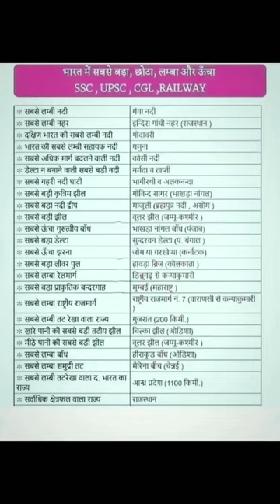भारत मे सबसे बड़ा, छोटा, लम्बा, ऊँचा क्या है??..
Indian culture is the heritage of social norms and technologies that originated in or are associated with the ethno-linguistically diverse India. The term also applies beyond India to countries and cultures whose histories are strongly connected to India by immigration, colonisation, or influence, particularly in South Asia and Southeast Asia. India's languages, religions, dance, music, architecture, food and customs differ from place to place within the country.

Indian culture, often labelled as a combination of several cultures, has been influenced by a history that is several millennia old, beginning with the Indus Valley civilization and other early cultural areas.[1][2] Many elements of Indian culture, such as Indian religions, mathematics, philosophy, cuisine, languages, dance, music and movies have had a profound impact across the Indosphere, Greater India, and the world According to Jean Przyluski, there is evidence for regional influence from Austroasiatic (Mon Khmer) groups on certain cultural and political elements of Ancient India, which may have arrived together with the spread of rice cultivation from Mainland Southeast Asia. An ethnic minority in Eastern India is still speaking Austroasiatic languages, most notably the Munda languages.[3][4] The British Raj further influenced Indian culture, such as through the widespread introduction of the English language,[5] and a local dialect developed.

भारत का भूगोल या भारत का भौगोलिक स्वरूप से आशय भारत में भौगोलिक तत्वों के वितरण और इसके प्रतिरूप से है जो लगभग हर दृष्टि से काफ़ी विविधतापूर्ण है। दक्षिण एशिया के तीन प्रायद्वीपों में से मध्यवर्ती प्रायद्वीप पर स्थित यह देश अपने 32,87,263 वर्ग किमी क्षेत्रफल के साथ विश्व का सातवाँ सबसे बड़ा देश है। साथ ही लगभग 1.4 अरब जनसंख्या के साथ यह पूरे विश्व में प्रथम स्थान पर सबसे अधिक जनसंख्या वाला देश भी है

भारत की भौगोलिक संरचना में लगभग सभी प्रकार के स्थलरूप पाए जाते हैं। एक ओर इसके उत्तर में विशाल हिमालय की पर्वतमालायें हैं तो दूसरी ओर और दक्षिण में विस्तृत हिंद महासागर, एक ओर ऊँचा-नीचा और कटा-फटा दक्कन का पठार है तो वहीं विशाल और समतल सिन्धु-गंगा-ब्रह्मपुत्र का मैदान भी, थार के विस्तृत मरुस्थल में जहाँ विविध मरुस्थलीय स्थलरुप पाए जाते हैं तो दूसरी ओर समुद्र तटीय भाग भी हैं। कर्क रेखा इसके लगभग बीच से गुजरती है और यहाँ लगभग हर प्रकार की जलवायु भी पायी जाती है। मिट्टी, वनस्पति और प्राकृतिक संसाधनो की दृष्टि से भी भारत में काफ़ी भौगोलिक विविधता है।

प्राकृतिक विविधता ने यहाँ की नृजातीय विविधता और जनसंख्या के असमान वितरण के साथ मिलकर इसे आर्थिक, सामजिक और सांस्कृतिक विविधता प्रदान की है। इन सबके बावजूद यहाँ की ऐतिहासिक-सांस्कृतिक एकता इसे एक राष्ट्र के रूप में परिभाषित करती है। हिमालय द्वारा उत्तर में सुरक्षित और लगभग ७ हज़ार किलोमीटर लम्बी समुद्री सीमा के साथ हिन्द महासागर के उत्तरी शीर्ष पर स्थित भारत का भू-राजनैतिक महत्त्व भी बहुत बढ़ जाता है